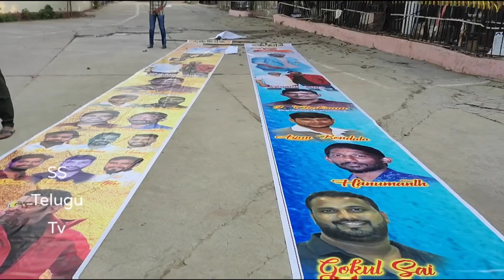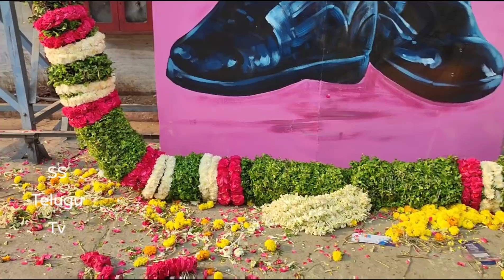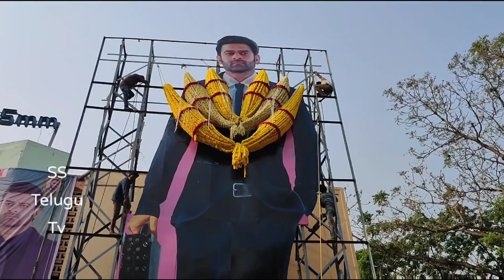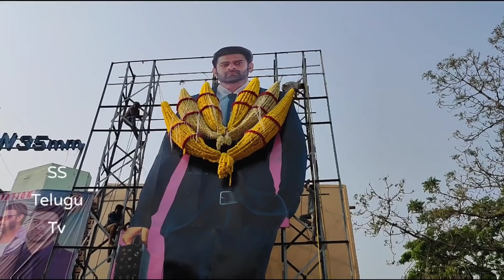Prabhas Craze at Radhe Shyam Movie Theatre | Prabhas Cut Out | Prabhas Fans Hungama In Theaters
Prabhas Craze at Radhe Shyam Movie Theatre | Prabhas Cut Out | Prabhas Fans Hungama In Theaters | Prahas Fans | Radhe Shyam Movie Craze At Theaters | SS Telugu Tv

WATCH: Prabhas Craze at Radhe Shyam Movie Theatre  Prabhas Cut Out  Prabhas Fans Hungama In Theaters  Prahas Fans  Radhe Shyam Movie Craze At Theaters  SS Telugu Tv

Producers - Vamsi, Pramod and Praseedha
DOP - Manoj Paramahamsa
Sound Design - Resul Pookutty (cas, mpse) and Amrit Pritam Dutta (mpse)
Trailer mixed by Shadab Rayeen
Asst engineer - pukhraj & Anup
Choreographer - Vaibhavi Merchant
Dialogues - Radha Krishna Kumar and Jay Krishna
Lyrics - Krishna Kanth
Costumes - Thota Vijay Bhaskar and Eka Lakhani
DI - B2H
Digital Agency - Whacked Out Media and Little Monks
PR - Spice